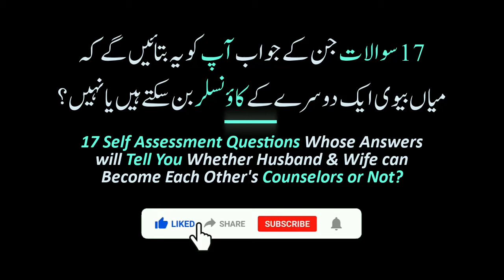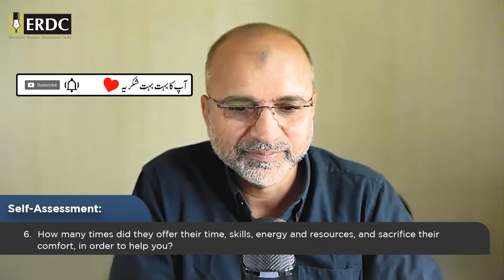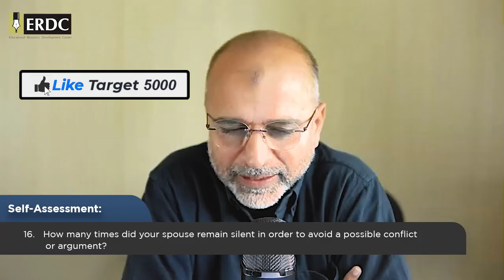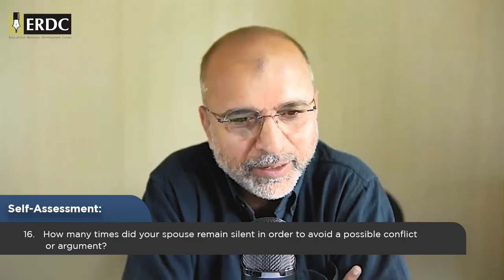17 Seventeen Self Assessment Questions will Tell You Spouses can Become Each Other Counselors or Not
In this video, Salman Asif Siddiqui is explaining 17 seventeen questions, the answers of which will tell you whether husband and wife can become each other's counselor or not.

اس ویڈیو میں سلمان آصف صدیقی صاحب 17 سترہ سوالات بیان کر رہے ہیں کہ جن کے جواب آپ  کو  یہ بتائیں گے کہ میاں بیوی ایک دوسرےکے کاؤنسلر بن سکتے ہیں یا نہیں؟

Is Video Mein Salman Asif Siddiqui Sahib 17 Satra Sawalaat Bayan Kar Rahay Hain Ke Jin Ke Jawab Aap Ko Ye Batayen Ge Ke Miya Biwi Aik Dosray Ke  Counselor Ban Satke Hain Ya Nahi?

इस वीडियो में सलमान आसिफ सिद्दीकी 17 सत्रह सवालों के बारे में बता रहे हैं, जिनके जवाब आपको बताएंगे कि पति-पत्नी एक-दूसरे के काउंसलर बन सकते हैं या नहीं।